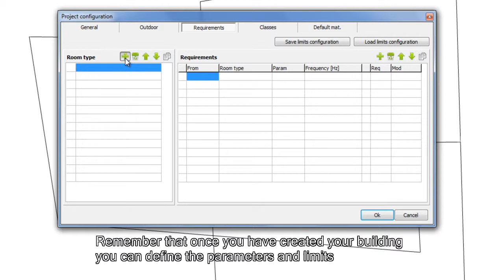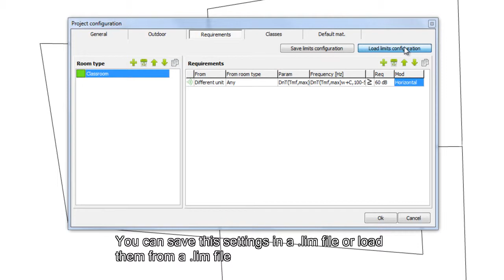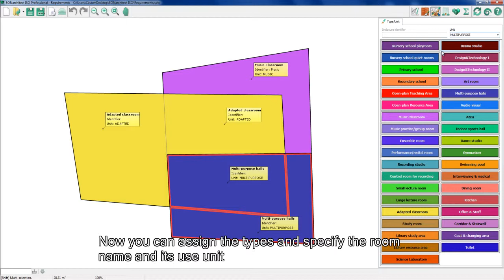Requirements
Let's see how you can define the requirements in SONarchitect ISO.
The new requirements capabilities allow the definition of the BB93 scheme in SONarchitect